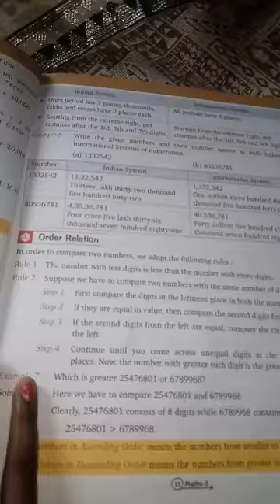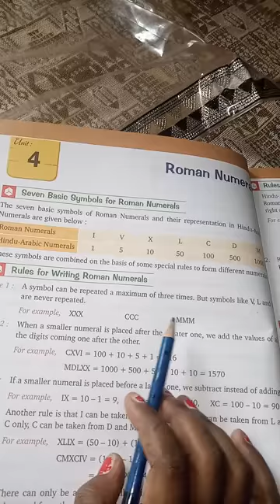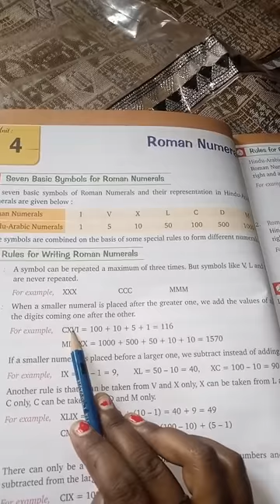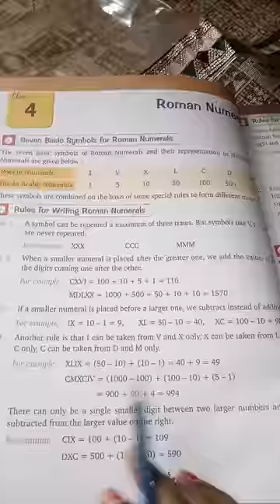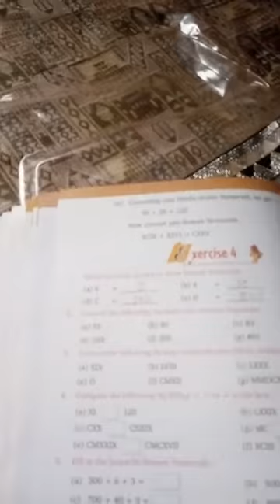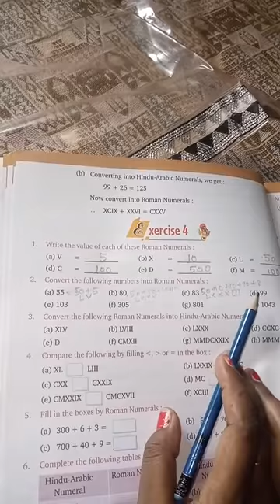Class5 maths exercise4 part1